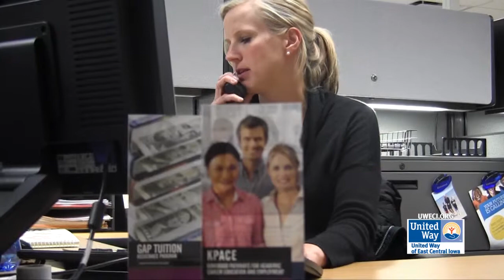United Way Program Helps Non-Traditional Student Increase Her Wages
Tiffany was making $9.47 an hour before signing up for KPACE.  United Way is partnering with Kirkwood Community College and many local businesses and community-based organizations on an initiative called Kirkwood Pathways for Academic Career Education and Employment.  KPACE is a program that provides academic and social support to help students obtain the skills needed to secure better paying jobs to meet their expenses.    After 10 weeks of training, she now earns $11.50 an hour, which is an increase of over $4,000 a year for full-time employment.  Tiffany says, "KPACE has been helping me help myself.   They have supported me in completing the training I needed for my job.  I am very thankful for KPACE, they have helped me achieve a lot."